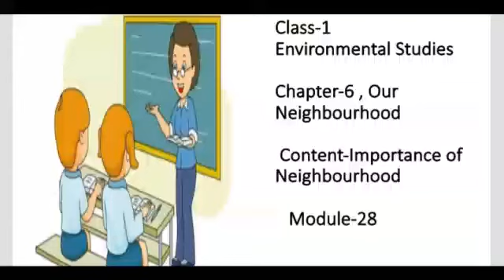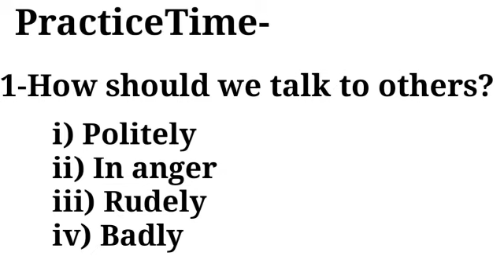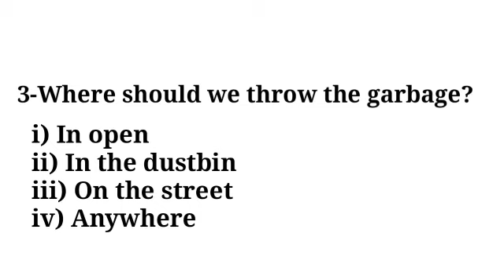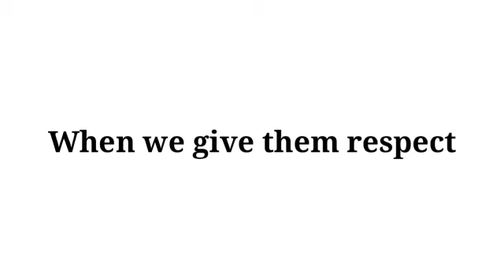Our neighborhood| Lecture-28 | Class 1| CBSE BOARD